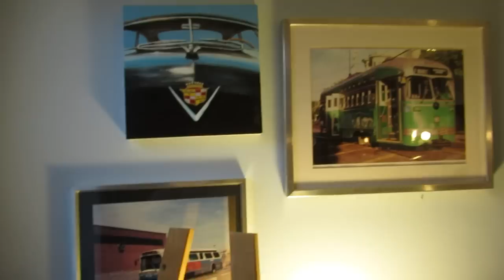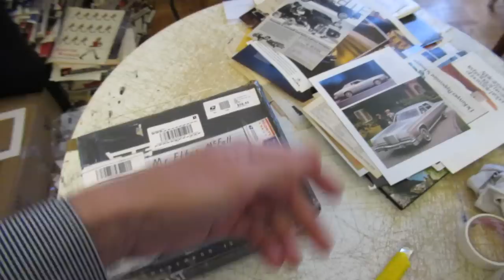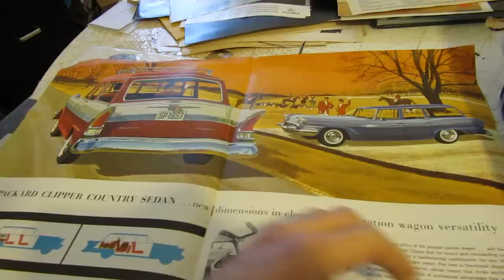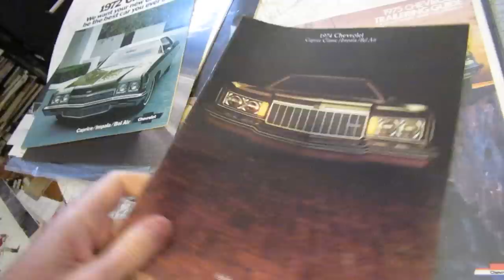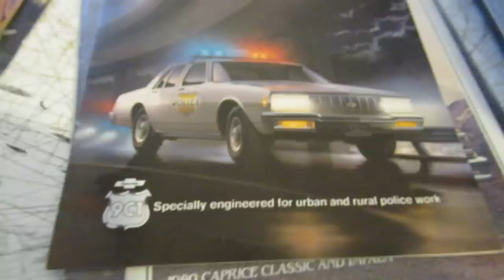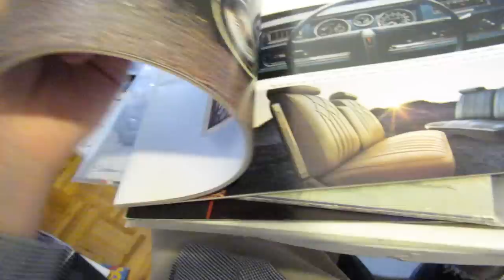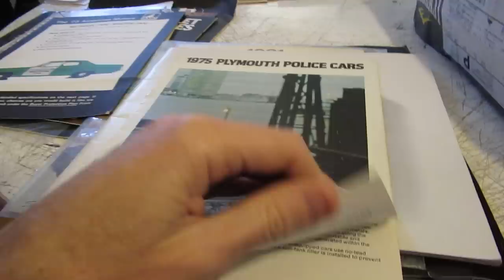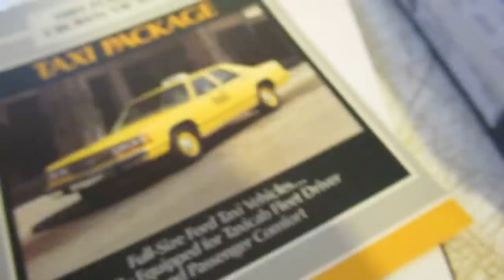UN-BOXING VINTAGE CAR BROCHURES FROM GENEROUS SUBSCRIBER - 11-02-18